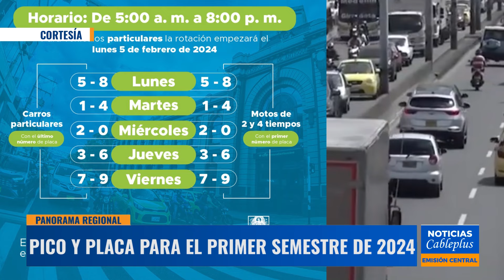Desde el lunes 5 de febrero, rota el pico y placa en Medellín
Este lunes 5 de febrero comienza la nueva rotación del pico y placa para el primer semestre de 2024, para carros particulares y motos de 2 y 4 tiempos.